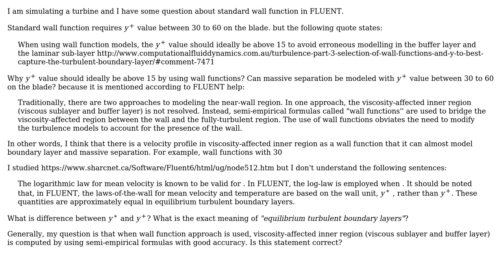Engineering: Wall functions and separation in turbine blade simulation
With thanks & praise to God, and with thanks to the many people who have made this project possible! | Content (except music & images) licensed under CC BY-SA | Music | Images & others | With thanks to user user19061 user peterh user Kaiming Ai kemin user Algo and the Stack Exchange Network Trademarks are property of their respective owners. You are responsible for your own actions.